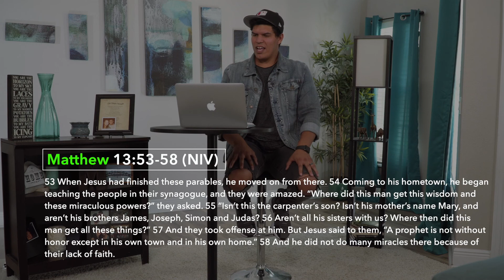Going Public Pt.9 / Public School / Matt Maldonado